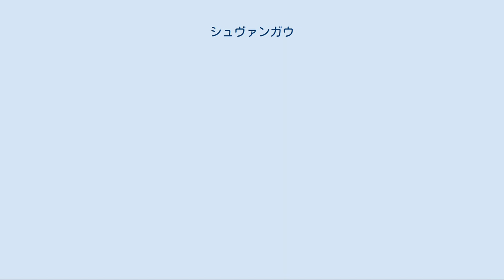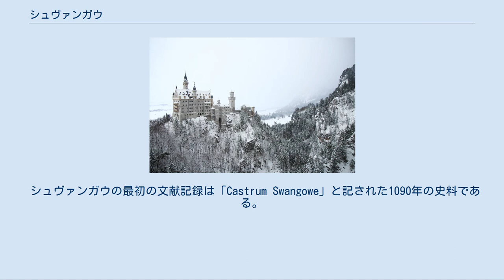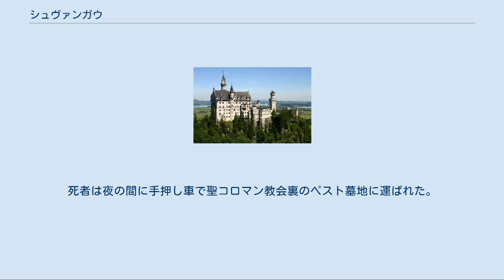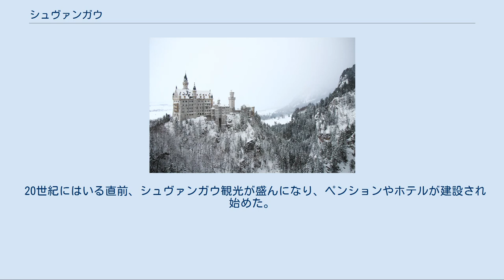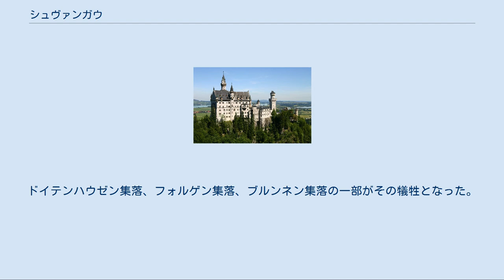シュヴァンガウ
雪景色のノイシュバンシュタイン城 シュヴァンガウの町 シュヴァンガウ（標準ドイツ語：Schwangau、アレマン語：Schwanga) は、ドイツ連邦共和国バイエルン州シュヴァーベン行政管区のオストアルゴイ郡に属す町村（以下、本項では便宜上「町」と記述する）である。
 アルゴイ地方南部のロマンティック街道沿いに位置し、フュッセンまで4kmの距離にある。
 町内にはアルプ湖やシュヴァン湖がある。
 湖沼[編集] 主な湖 自治体の構成[編集] この町は、公式には8つの地区 (Ort) からなる。
 人口推移[編集] ホルン近郊のフラウエンベルクやバンヴァルト湖北岸から出土した道具類から、シュヴァンガウに最初の定住がなされたのは石器時代の中期に遡ると推定されている。
 大ドルススとティベリウスが率いるローマ軍は紀元前15年にアルプス前山地方をドナウ川まで征服した。
皇帝クラウディウスは元々小径であったアルペンヴェクを道幅5mのローマ街道「ヴィア・クラウディア・アウグスタ」に造り替えた。
この街道はローマ本国とラエティア属州とを結ぶ主要街道となった。
当時はフュッセンに補給部隊が駐留していたのだが、その退役兵は軍の退職手当として近隣の小さな土地をもらい、土着の人々と生活共同体を形成していった。
こうして、たとえば2世紀のローマ浴場跡が遺るターゲルベルク入植地やフォルゲン湖近くの小さなヴィラ・ルスティカ（荘園付き別荘）が形成されていった。
284年から305年に多くの箇所でゲルマン部族がローマ防衛線を突破し、450年頃、おそらくは平和裡に、ローマ帝国は崩壊した。
 アレマン人は600年頃にシュヴァンガウ地域に定住し、耕作を行った。
おそらくレヒ川を遡って来た人達がシュヴァンガウの開墾を始めたと考えられている。
シュヴァンガウの北外れに、現在約130基の墓が遺されている。
 8世紀のキリスト教化の開始に伴い、その後の墓からは副葬品が無くなっている。
アレマン人の行方は定かではない。
この頃、746年にヴァルテンホーフェンの教会が創設された。
これはレヒ川右岸で最初のキリスト教の教会で、聖マグヌスと聖トッソにより創建された。
 シュヴァンガウの最初の文献記録は「Castrum Swangowe」と記された1090年の史料である。
これは、現在ノイシュヴァンシュタイン城が建っている岩山にあったフォルダーシュヴァンガウとヒンターシュヴァンガウの二重城砦を指している。
この城砦はヴェルフ家の所有物であった。
ヴェルフ家のミニステリアーレ（農場を管理する下級貴族）シュヴァンガウ家がシュヴァンシュタインに住んだ。
1191年にヴェルフ6世が亡くなると、シュヴァンガウのヴェルフ家所領はシュタウフェン家のものとなり、1268年に帝国領となった。
この時代にシュヴァンガウ家の最も有名な人物であるミンネゼンガーのヒルトポルト・フォン・シュヴァンガウ（1190年頃 - 1256年）が誕生した。
1215年から1225年に彼が詠んだ詩22編が、ハイデルベルクの歌謡写本や一部はヴァインガーデン歌謡写本に遺されている。
 1428年にウルリヒ・フォン・シュヴァンガウ（この頃には騎士階級に昇格していた）の4人の息子の間で領主権の分割がなされたが、その後経済的に立ちゆかなくなった。
乱脈経営と相続争いの末、ゲオルク・フォン・シュヴァンガウは1440年にその相続財産であるホーエンシュヴァンガウおよびフラウエンシュタインとその裁判権をバイエルン＝ミュンヘン公アルブレヒト3世に売却した。
これによりシュヴァンガウ家はバイエルン公のシュヴァンガウ管理者となった。
 1521年にハインリヒとゲオルクのシュヴァンガウ兄弟は、ヴォルムス帝国会議において皇帝カール5世からシュヴァンガウの自由領とレーエンを授けられた。
しかし早くも1535年にはこれを、皇帝の助言者でアウクスブルクの都市貴族ヨハン・パウムガルトナーに35000フローリアンで売却している。
1536年に兄弟は亡くなり、シュヴァンガウ家は断絶した。
 ヨハン・パウムガルトナーは荒廃していたシュヴァンシュタイン城（現在のホーエンシュヴァンガウ城）を建て直し、フォルダーシュヴァンガウとヒンターシュヴァンガウの二重城砦やフラウエンシュタイン城は放棄された。
 1549年にヨハン・パウムガルトナーは亡くなり、2人の息子、ダーフィトとゲオルクが領主権...